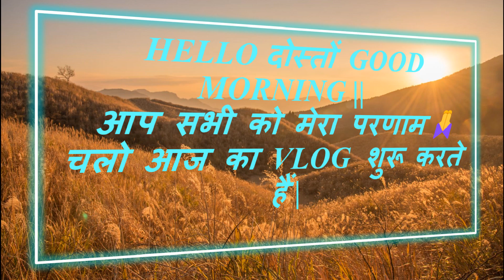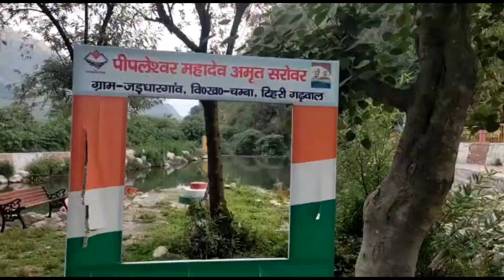आज निकाली अपने खेतों से गोभी